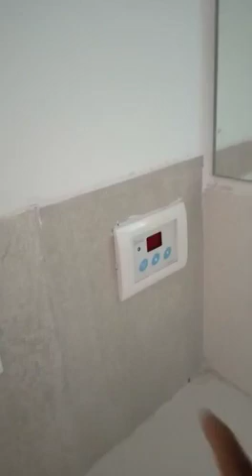1.05cr - PentHouse For Sale Having Huge Hall And A Terrece. 2 Car Parks.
1.05cr - PentHouse For Sale Having Huge Hall And A Terrece. 2 Car Parks.
This Spacious 2.5 BHK PENTHOUSE is available for sale located at Undri, Pune. Its 1816sqft Property, Having Private Terrace, East Facing Door Entrance, having 2 Car Parks. Its in Society having all the amenities (Mentioned in Below Description)

PentHouse having:
✅ East Facing Door Entrance (Garden & Swimming Pool facing Balcony)
✅ 1816 Sq. ft. (168.75 Sq mtr) Total Buildup Area. & 1453 Sq. Ft. Carpet Area
✅ 02 covered Car Parking basement 2
Price 1.05cr + Taxes

🌞PentHouse includes:🌞
➡️ Private Terrace (indoor entrance with Spiral Stairs),
➡️ AC @ both bedroom,
➡️ Gas Stove & Chimni,
➡️Water Purifier,
➡️Kitchen Trolleys,
➡️Dry Balcony
➡️Steam Bath @Master Bedroom,
➡️ Main Gate Video Call facility @ Building Entrance,
➡️ Sensor Lights and Automation Control system to Full house through Remote.

Maximum Amenities Available
✅Swimming Pool
✅Cricket Pitch
✅Children's Garden
➡Visitors Parking
➡Security gate
➡Basketball Court
✅Badminton Court
✅Tennis Court
✅Skating Court
➡Conference Hall
➡Gym
✅Sona & Spa
✅Jacuzzi
✅Scotch Court. etc.

Price 1.05cr + Taxes